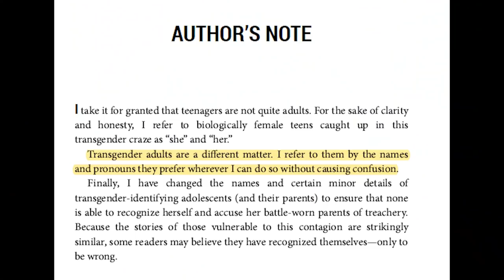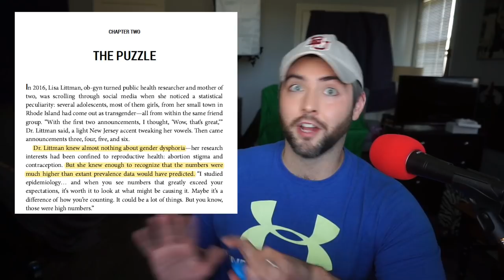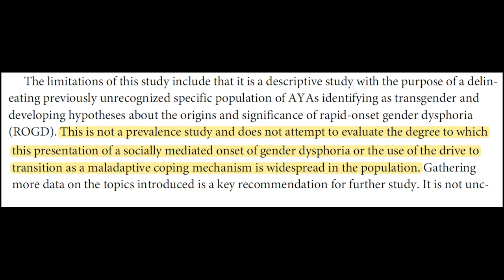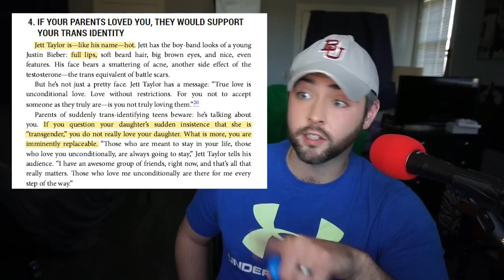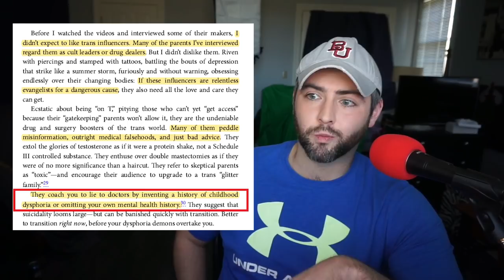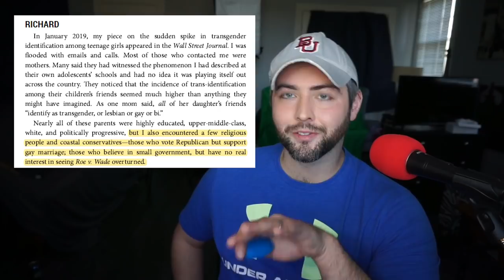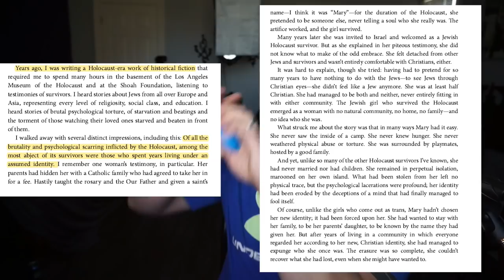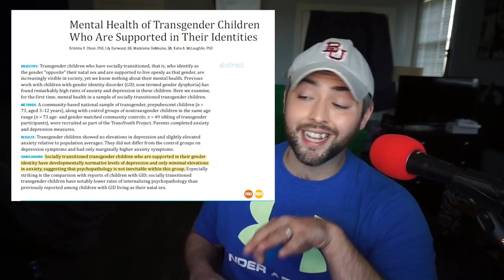Irreversible Damage is Trash, and Here's Why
Bad author writes bad book, let's talk about it.